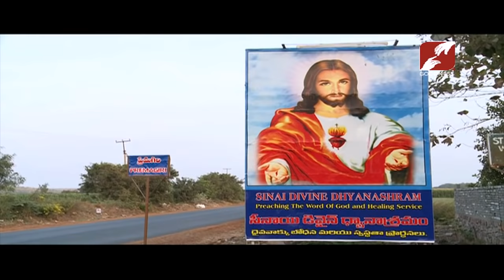ATHMAVINTE VELIPEDUTHALUKAL | Epi 1 | FR MATHEW NAICKOMPARAMBIL VC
FR DERBIN ETTIKATTIL VC
FR JOHN KANICHERY VC